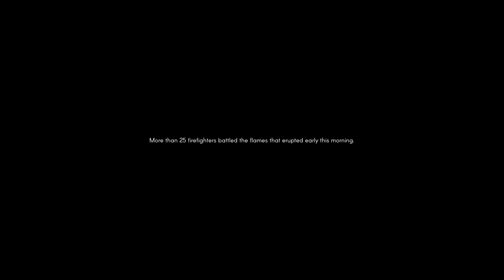Vacuum Story (FULL GAME)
A vacuum cleaner, tied to his daily cleaning routine, passively experiences the events that affect the family that owns it.